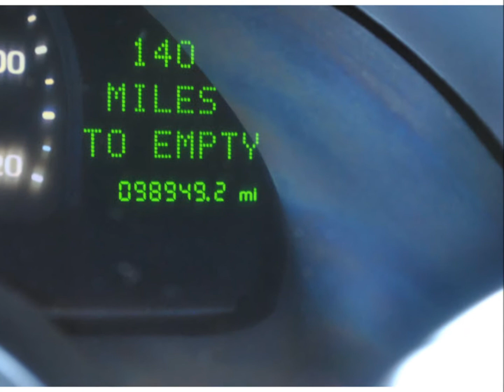2002 Lincoln Continental -- White Pearlescent Clearcoat Tri-Coat Metallic